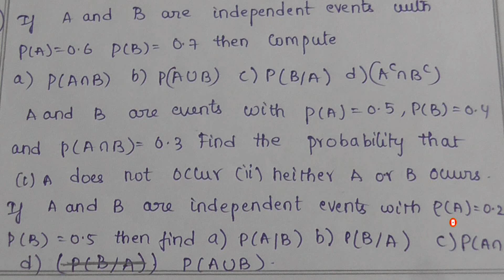Inter-2020-IIA-4 Marks-Imp Questions for Public Examination.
P.Dhanaraj(Maths-Trainer),
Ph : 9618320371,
Note : you can message us through whatsapp .